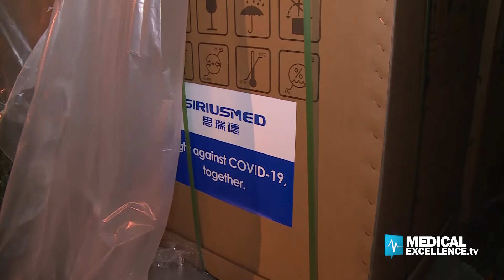Covid-19: arrivato a Palermo altro materiale sanitario dalla Cina acquistato dalla Regione Siciliana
È atterrato ieri sera a Palermo il terzo volo cargo con un carico complessivo di oltre 36 tonnellate di merce (tecnologie e materiale sanitario) fra cui 100 monitor e 41 ventilatori polmonari. Si tratta di tecnologie fondamentali per attrezzare nuove Terapie intensive negli ospedali siciliani.